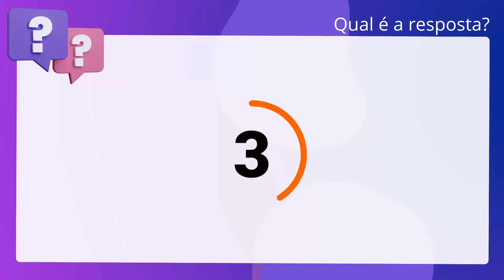QScon Direito: [Art. 157, § 1º, CPP] FUMARC 2018 - Delegado de Polícia Substituto (PC-MG)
Art. 157, § 1º, CPP | FUMARC 2018 | Delegado de Polícia Substituto | (PCMG)

Em matéria de provas no processo penal, é correto afirmar que não há. contaminação da prova quando ficar evidenciado seu nexo causal com a prova. originária.

Gabarito: Falso